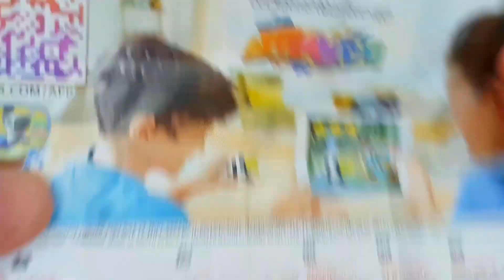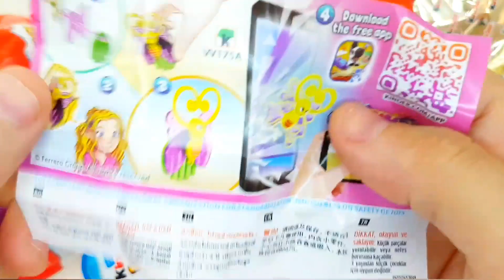200 Kinder Surprise Egg Toys Opening A Lot Of Kinder Joy Chocolate ASMR 😋😎